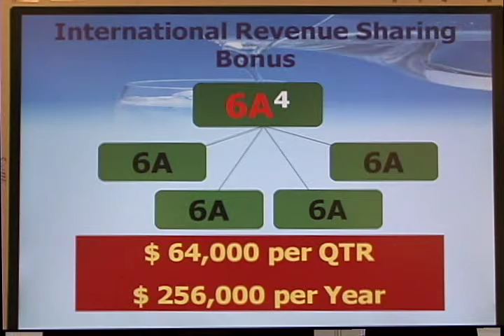Health Revolution 9